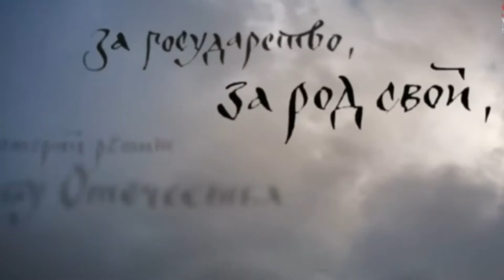Онлайн-челлендж ПетрПервый_УзнайСвоюИсторию! Юлия Шкарина.